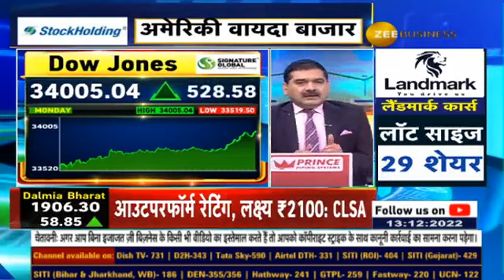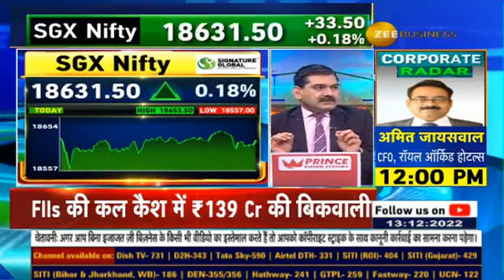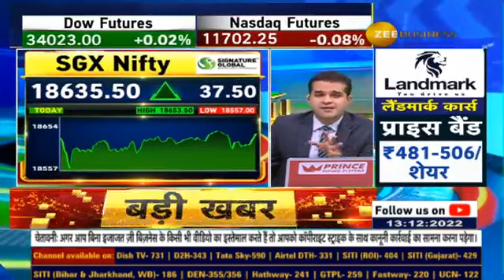Risk in overnight position & option writing? reveals Anil Singhvi | Option Traders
डाओ में कल क्यों आया 500 अंकों का उछाल?⬆️

🟢महंगाई आंकड़े बाजार के लिहाज से कितने अहम?

ऑप्शन राइटर्स को कहां रखनी है सावधानी?🔴

🚨ओवर नाइट पोजीशन में कहां है रिस्क?

DowJones की आगे की चाल कैसे होगी तय?💹